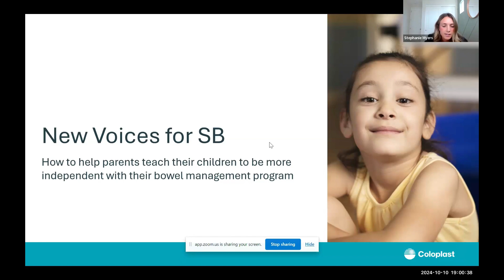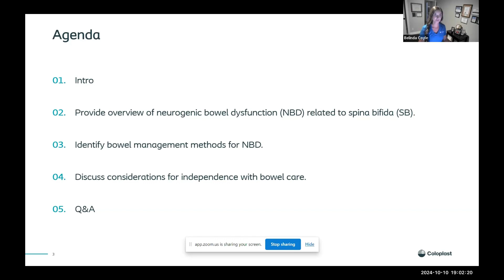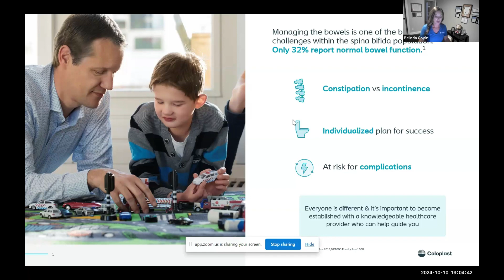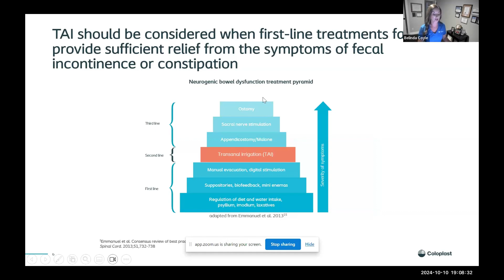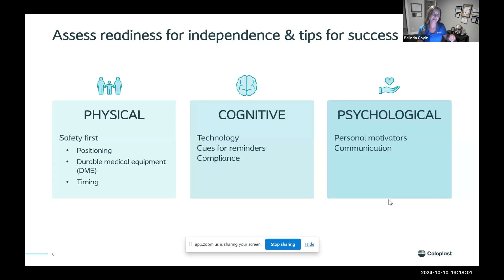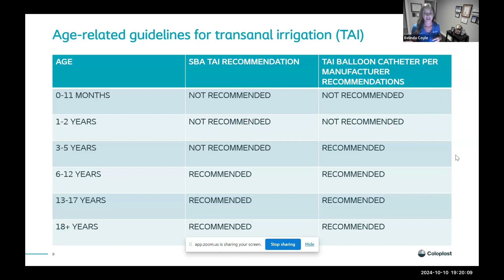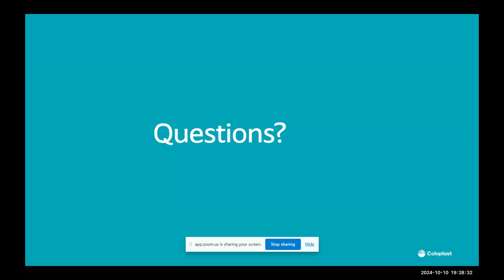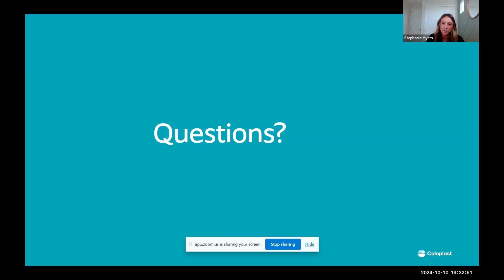New Voices for SB: How Parents Can Teach their Children to Take Control of their Bowel Program